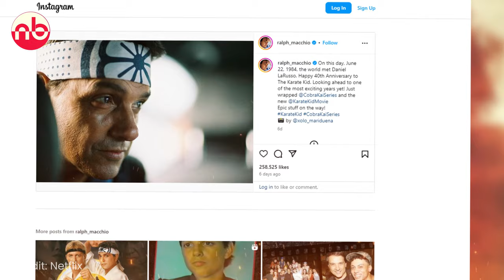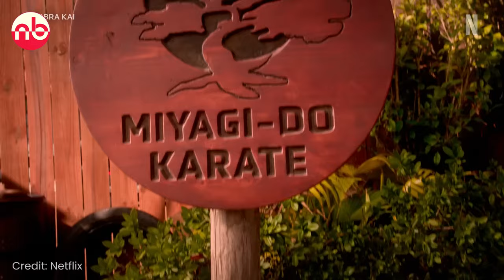Cobra Kai Season 6 Preview | Netflix Trailer | Release Dates & More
Cobra Kai Season 6 Preview have dropped by Netflix, In this video we're discussing about what may happen in season 6 and the final season of Cobra Kai.